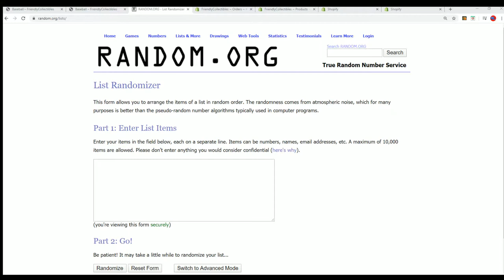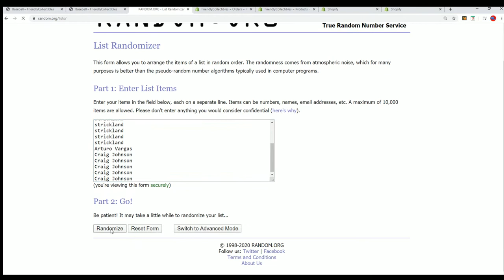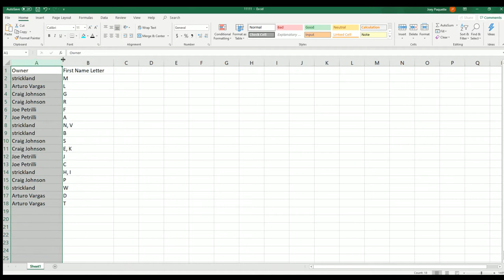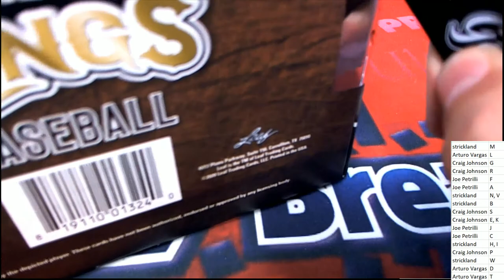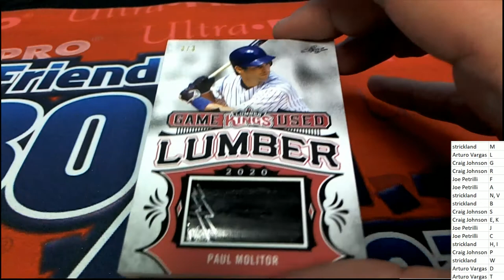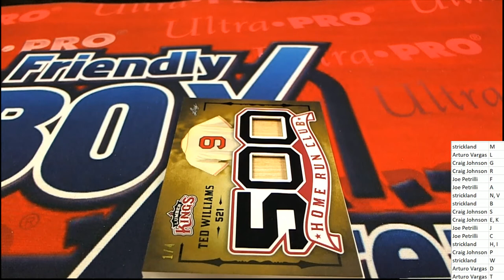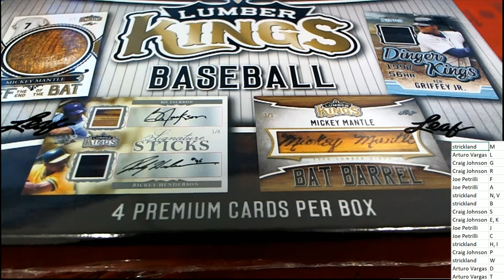2020 Leaf Lumber Kings Baseball ID 20LUMBERKINGS136